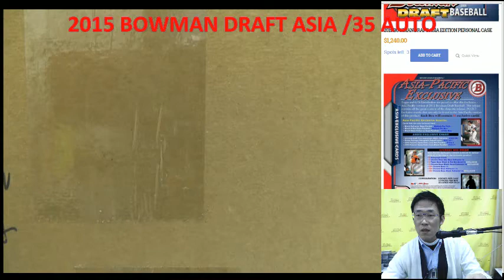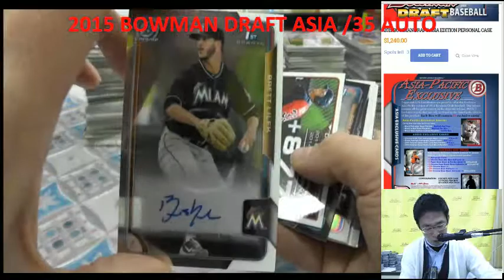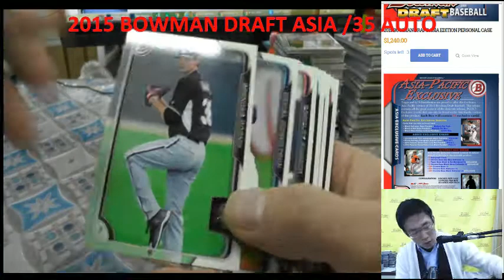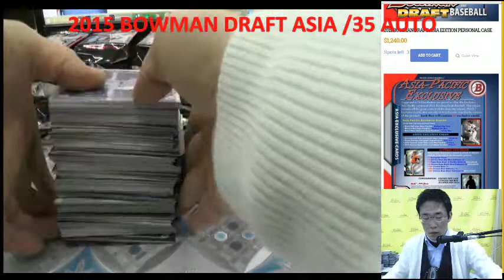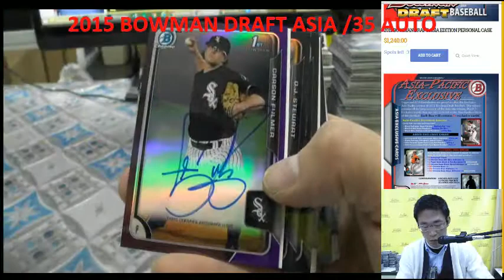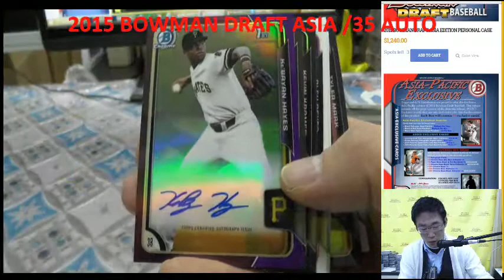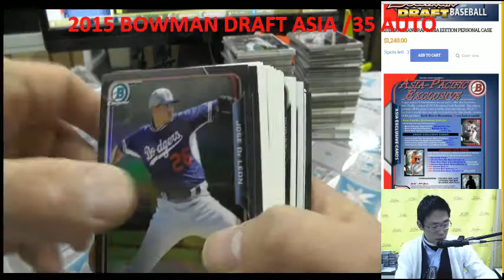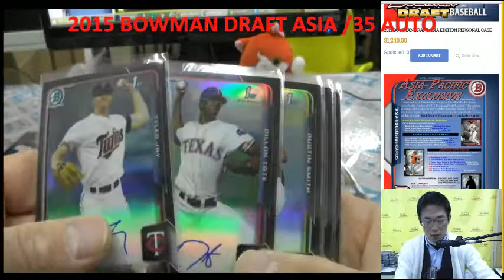KAZUTOKYO LISU=LISA SPORTS CARDS 1CASE MLB 2015 BOWMAN DRAFT ASIA BREAKS 2015/12/23